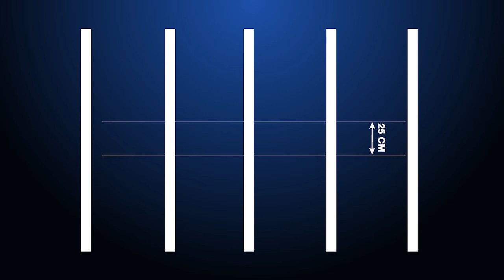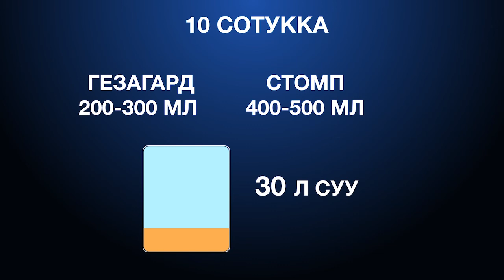Тоют кызылчасын өстүрүү боюнча кеңештер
Малга өтө пайдалуу болгон тоют кызылчасын өстүрүү жана колдонуу жөнүндө окутуучу фильм.

Бул видео USAIDдин “Агро горизонт” долбоорунун алкагында даярдалды. Долбоор айыл-чарба ишканаларынын өндүрүмдүүлүгүн жогорулатуу, аларды рыноктор менен байланыштыруу, каржы капиталынын жеткиликтүүлүгүн жакшыртуу жана жумуш орундарын түзүү максатында иш алып барат. Долбоор агро-ишканалар менен кызматташып, алардын сырьелук базаларын өнүктүрүүгө, өндүрүш имараттарын жана жабдууларын заманбапташтырууга, азык-түлүктүн сапат жана коопсуздук стандарттарын киргизүүгө, башкаруу системаларын жакшыртууга, жана ошондой эле рынокторду кеңейтүүгө көмөктөшөт.